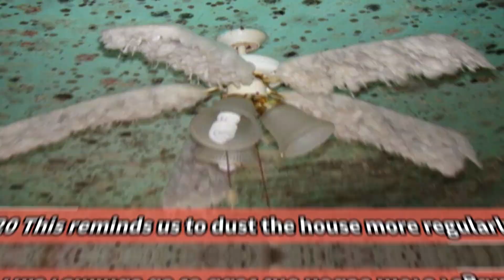Photos That Can Make Our Hearts Skip a Beat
10+ People Shared Their Unexpected Finds That Happen Once in a Lifetime (Part 2)